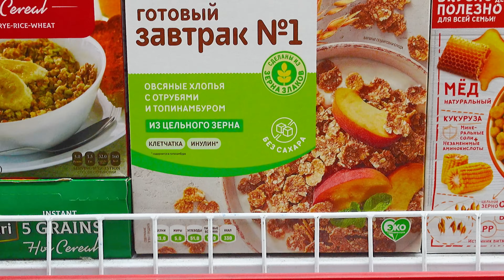Miniature Fried Squid Bento Recipe 🦑 Professional Seafood Cooking Compiled By Petite Cooking 🦑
▽ Welcome to the Petite Cooking YouTube channel! 💝💝💝
▽ Petite Cooking, is an online tiny cooking show uses a real ingredients to make edible real miniature food and miniature cake, cooked in a fully functional miniature kitchen.
All visual content in this channel is owned by TDCGroup. Do not reup!!!